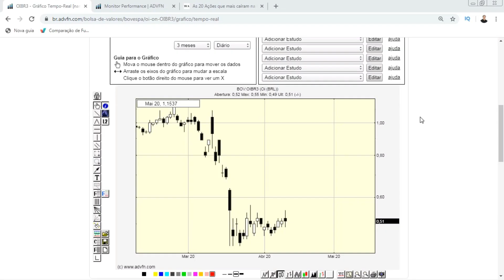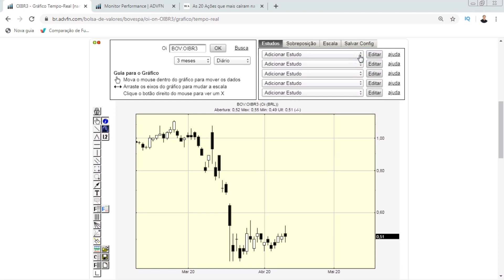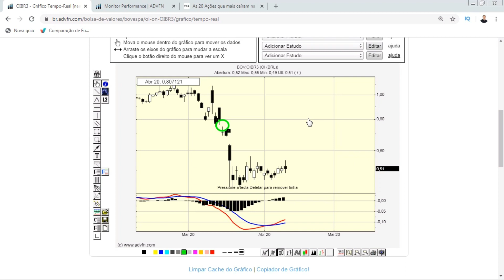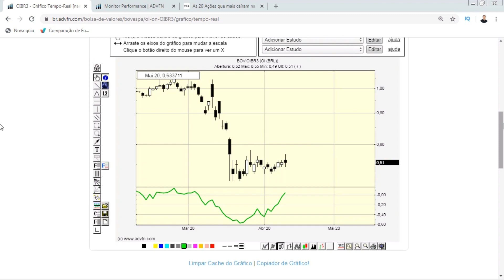OI SA - notícias da semana de OI SA e análise técnica de OIBR3 - análise gráfica de OIBR3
Amigos, segue mais um vídeo semanal sobre OI SA e OIBR3 com base nos pregões dos dias 06 a 09 de abril de 2020.

Oi SA (B3: OIBR3, OIBR4), anteriormente conhecida como Telemar, é uma concessionária de serviços de telecomunicações do Brasil. É a maior operadora de telefonia fixa e a quarta maior operadora de telefonia móvel do Brasil, sendo também a terceira maior empresa do setor de telecomunicações na América do Sul. Ao final de 2017 a base de clientes da operadora era de 59,7 milhões, divididos em:15,9 milhões de UGRs residenciais, compreendendo telefones fixos, Banda Larga e TV por Assinatura;36,6 milhões de clientes no segmento de mobilidade pessoal, sendo 29,9 milhões de usuários pré-pagos e 6,7 milhões de pós-pagos;6,5 milhões de usuários no segmento Empresarial/Corporativo, divididos telefones fixos, móveis e Banda Larga; e 0,6 milhão de telefones de uso público."

Formada a partir da privatização do Sistema Telebrás em 1998, a Oi SA herdou grande parte do sistema de telefonia fixa existente no Brasil até então, sobretudo após a aquisição da Brasil Telecom. No total, a Oi SA possui concessões para a oferta de serviços de telefonia fixa em 25 estados brasileiros, além do Distrito Federal, atuando também através de autorizações nas regiões atendidas pela Vivo, Algar Telecom e Sercomtel. A empresa oferece serviços de telefonia, televisão por assinatura e internet banda larga. Em 2010, a Oi SA adquiriu a Portugal Telecom, mas vendeu os ativos operacionais portugueses em 2015 para a empresa de telecomunicações holandesa Altice.
Em 1998, o Ministério das Comunicações decidiu dividir a Telebrás em doze companhias: três holdings das concessionárias regionais de telefonia fixa, uma holding da operadora de longa distância e oito holdings das concessionárias da telefonia móvel Banda A. A maior delas era Tele Norte Leste S.A., Telemar. O nome Telemar vem de ‘tele’ (de telefonia – o serviço que a empresa presta ou, mais precisamente, "tele", que quer dizer "distância") e ‘mar’ (a região na qual a operadora atuava originalmente, que era o litoral sudeste, nordeste e norte do Brasil. Hoje atua no país inteiro e na base brasileira da Antártida, além de possuir cabos submarinos e atuar em Moçambique através do Oi Futuro).

Inicialmente a Telemar era composta pelas empresas dos 16 estados de sua área inicial: TELERJ, TELEST, TELEMIG, TELEBAHIA, TELERGIPE, TELASA, TELPE, TELPA, TELERN, TELECEARÁ, TELEPISA, TELMA, TELEPARÁ, TELEAMAPÁ, TELAMAZON e TELAIMA.[carece de fontes]

Em 2007 unificou todos os seus serviços em uma só marca, abolindo assim a marca Telemar.

Em 2008, a Oi SA iniciou suas operações em São Paulo (Região 3).

Aquisição da Brasil Telecom

Mapa da região incorporada à área de cobertura da Oi SA após a aquisição da Brasil Telecom, e antes do início das operações da empresa no estado de São Paulo em 2008.
A Oi SA fez uma oferta de 5,8 bilhões de reais para comprar a operadora de telefonia fixa e móvel Brasil Telecom. Na intenção de expandir a Oi SA, o então presidente do Brasil, Luiz Inácio Lula da Silva permitiu por meio de um decreto presidencial a compra da Brasil Telecom pela Oi SA, algo que não poderia ser regulamentado naquela época. O negócio foi acertado entre as duas empresas e a Oi incorporou a Brasil Telecom no dia 17 de maio de 2009.

Em 1 de janeiro de 2010 a Portugal Telecom assinou um contrato com vista à aquisição de 22,4% da Oi iniciando uma parceria estratégica entre ambas as empresas. No mesmo ano, é anunciado a compra da Portugal Telecom pela Oi SA.

Em 13 de abril de 2011, Luiz Eduardo Falco anunciou aos colaboradores da companhia seu desligamento, alegando o fim de um ciclo na companhia.

Em 28 de fevereiro de 2012 a Oi SA anuncia a permuta de ações para reestruturação da empresa, a Portugal Telecom deixa de ter 11,05% das ações ordinárias para deter apenas 0,05% das ações ordinárias da empresa, passando a deter 0,02% de todo seu capital.

ATENÇÃO: As informações divulgadas neste vídeo são de domínio público e tem por objetivo ampliar o conhecimento das pessoas.
 O autor não garante que o conteúdo e dados mencionados neste vídeo estejam precisamente atualizados ou completos.  As informações disponibilizadas no vídeo são de caráter meramente informativo.  A eventual divulgação de dados econômicos não caracteriza qualquer forma de aconselhamento ou recomendação dirigida aos usuários quanto ao que fazer (ou deixar de fazer) em relação aos seus investimentos. Orientação profissional técnica e específica deve ser obtida antes de qualquer decisão sobre investimentos.

Referências:
Websites:
UOL
reuters
telesintese
freepik

Roberto Fernandes
Canal 1milhao - marca registrada